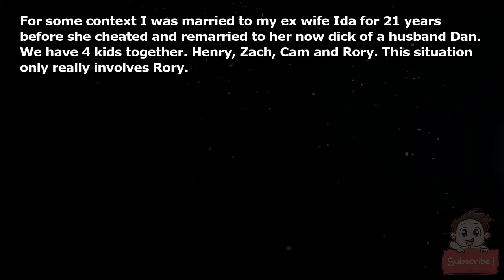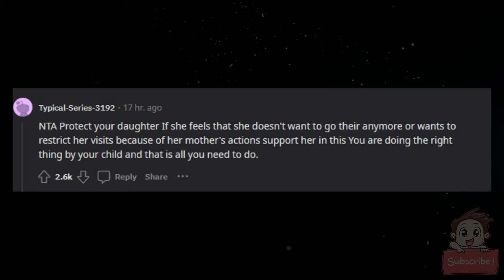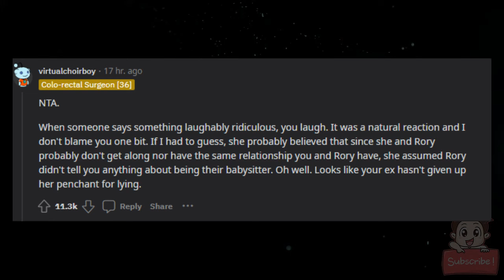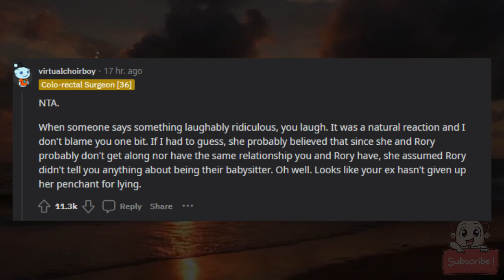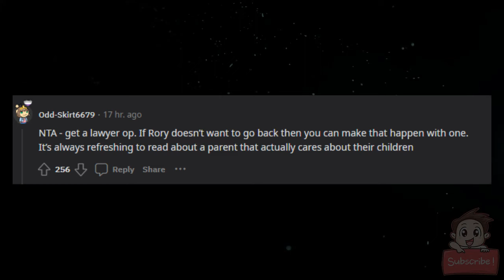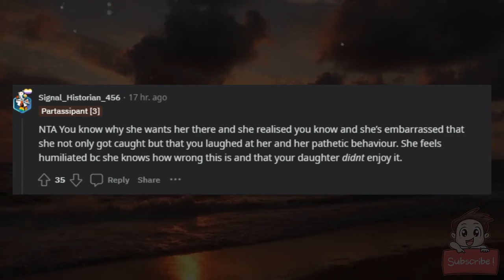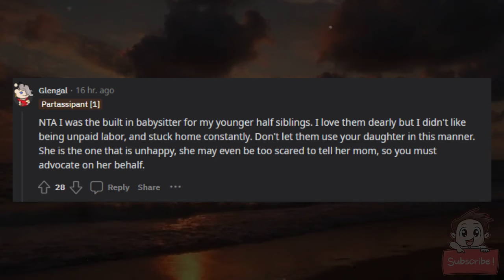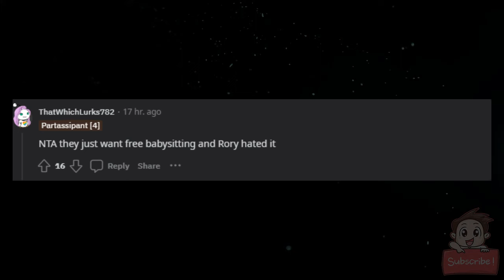AITA for laughing at my Ex and her husband for asking to have our daughter for another month